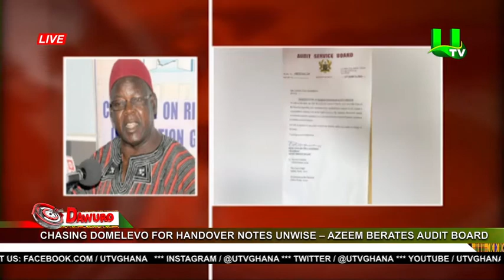Chasing Domelevo for handover notes unwise - Azeem Berates Audit Board